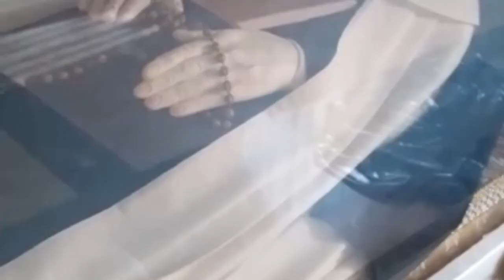CHOCANTE: MORREU…MAS NÃO DECAIU (Sobre os Restos Incorruptíveis da Beata Maria Crucifixa Cúrcio)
Na festa da Irmã Maria Crucifixa Curcio, fizemos um pequeno documentário sobre seus restos mortais incorruptíveis para torná-la mais conhecida e inspirar devoção a ela.

Que sua vida e seus bons exemplos sejam como um farol de luz, iluminando nossos passos no nosso seguimento diario de  Cristo, rumo à vida eterna. Amém